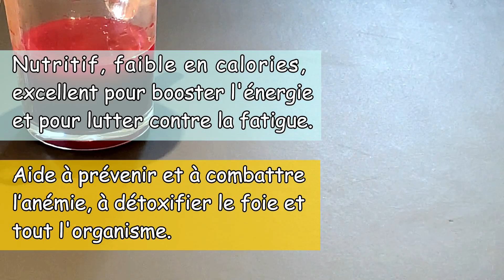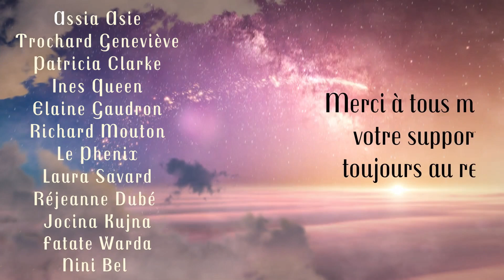Jus Detox pour éliminer les toxines et renforcer le système immunitaire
Votre corps vous remerciera en buvant ce délicieux et rafraîchissant jus detox. Ce jus que j'appelle "Rubis Rouge", vous aidera à éliminer les toxines et à renforcer votre système immunitaire. Il est excellent pour la santé, riche en vitamines et en minéraux, un puissant antioxydant, détoxifiant et fortifiant du système immunitaire. Il est faible en calories, excellent pour booster l'énergie et pour lutter contre la fatigue. Il aide à maintenir une bonne santé cardiovasculaire et à réguler la tension artérielle, à prévenir et à combattre l’anémie et à nettoyer le foie des toxines.
En plus de tous ces bienfaits pour votre santé,  Il est facile à faire, sans centrifugeuse et sans extracteur de jus, il est très délicieux et très rafraîchissant, parfait pour les chaudes journées d'été 🌞.

► N'oubliez pas le pouce bleu en l'air si vous appréciez ma vidéo, de partager, de vous abonner à ma chaine YouTube et d'activer les notifications en cliquant sur la cloche 🔔 pour ne pas manquer aucune vidéo.